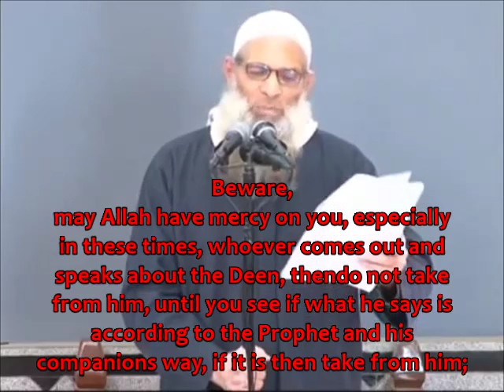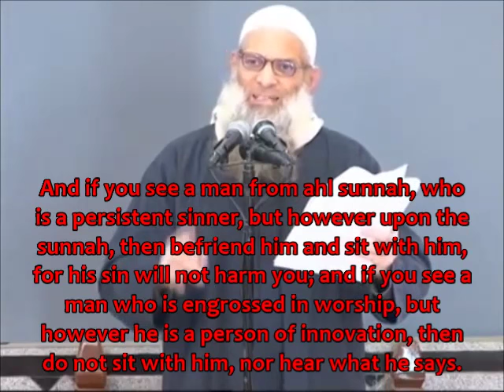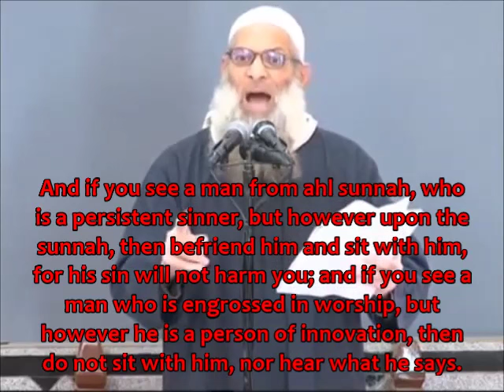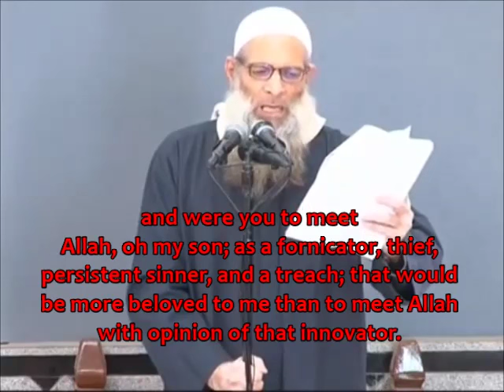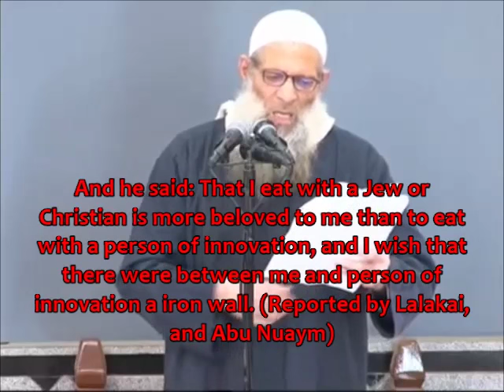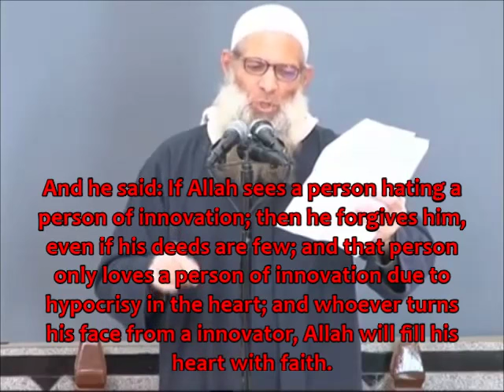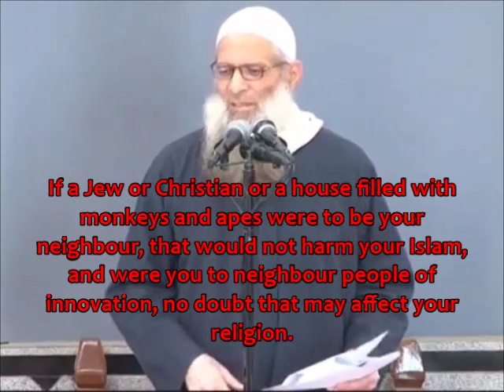Shaykh Raslan - How The Salaf Treated Innovators (Khawarij, Shia, Qadariyah, Jahmiyah, Mu'tazilah)